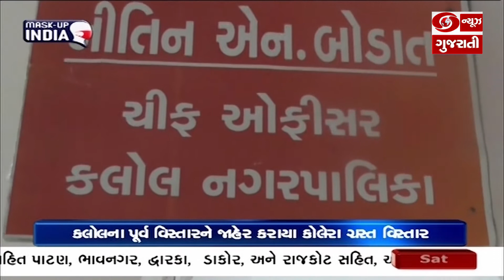ગાંધીનગરના કલોલ શહેરના કોલેરા ગ્રસ્ત વિસ્તારમાં અધિકારીઓ સારવાર અંગેની કામગીરીમાં જોડાયા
ગાંધીનગરના કલોલ શહેરના કોલેરા ગ્રસ્ત વિસ્તારમાં રાજ્ય આરોગ્ય વિભાગના અધિકારીઓ અને તબીબો સારવાર અંગેની કામગીરીમાં જોડાયા
હાલ પૂર્વ વિભાગના વોર્ડ નંબર 11 અને 5 માં નગર પાલિકા તંત્ર અને આરોગ્ય વિભાગના અધિકારીઓ સ્વચ્છતા, સાવચેતી, અને સારવાર અંતર્ગતની કામગીરીમાં જોડાયા